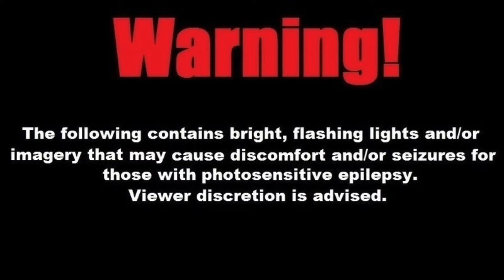[Steven Universe Future Tribute/Edit] "Finale" ("Here We Are in the Future" Reprise)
This is a Steven Universe Future AMV (animated music video) and tribute with the "Finale" song ("Here We Are in the Future" reprise) from the Steven Universe movie. Enjoy! ⭐️

Side Notes and Messages

I had this idea for a while and never found the time to do it (or became distracted and/or forgot when I did have time). Thank you for your patience on the thing you probably didn’t even know you were waiting for.

Speaking of not knowing you were waiting, did you know Jesus is coming soon? Please beware the false prophets, though. The real Christ is coming! Now, you know. =⭐️ (Despite the meme reference, this is not a joke.)

Credits

Gospel